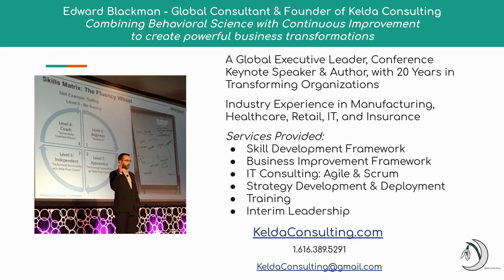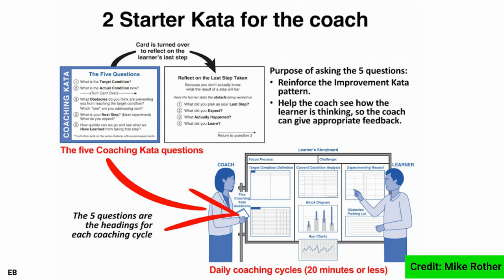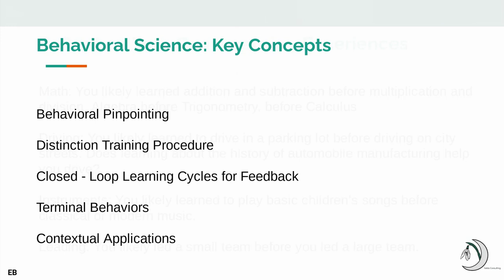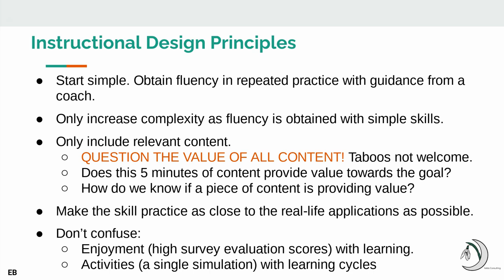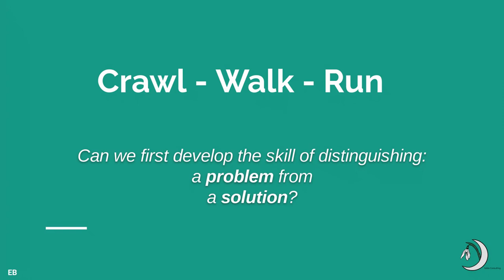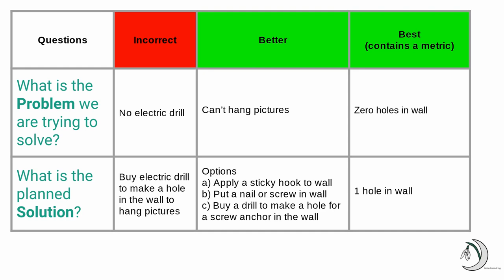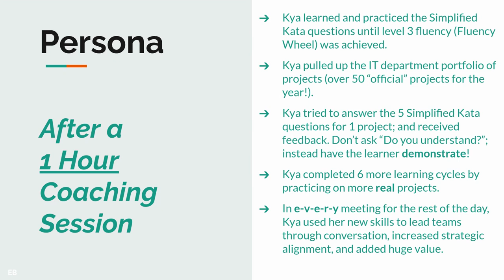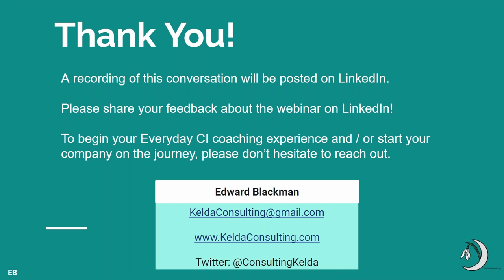Combining Behavioral Science with Toyota Kata